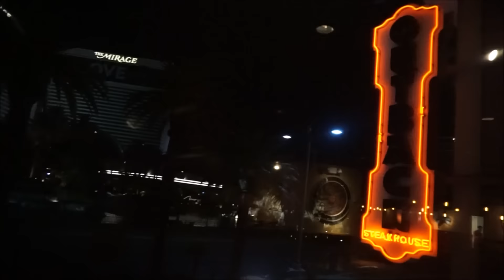Day In My Life: WE CRASHED!? CAR JAMS!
Update: tana worked at PacSun lmaooo

Musical.ly | Jazlynwestbrook